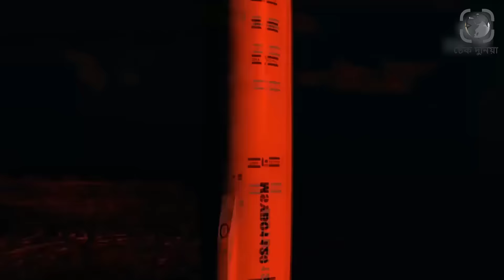ইস*রায়েলি সেনাঘাটি উড়িয়ে দিলো হি*জবুল্লাহ৷ ৭০ বছরের মধ্যে সবথেকে বড় বিস্ফোরন ইসরায়েলি ভূখন্ডে।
আমাদের নতুন চ্যানেল @গল্পবাজ  সাবস্কারাইভ করুন।

ভয়ংকর এক বিস্ফোরন ঘটিয়ে ইসরায়েলি সেনাঘাটি উড়িয়ে দিয়েছে হিজবুল্লাহ৷ গত ৭০ বছরের মধ্যে এটিই ইসরায়েলি ভূখন্ডে সবথেকে বড় বিস্ফোরন৷ ধারনা করা হচ্ছে, এতে কয়েক ডজন ইসরায়েলি হতাহত হতে পারে৷ হিজবুল্লাহ তাদের শক্তিশালী বুরকান রকেট দিয়ে ইসরায়েলের এই ঘাটি উড়িয়ে দিয়েছে৷ হিজবুল্লাহ প্রথমবারের মতো বুরকান রকেট ব্যবহার করলো৷ বুরকান রকেট হচ্ছে, ইসরায়েলে বিশাল অস্ত্র ভান্ডারের মাঝারি মানের অস্ত্র৷ সেটিকেই ঠেকাতে পারেনি ইসরায়েল৷ এমনকি একবারের হামলাতেই পুরো ঘাটি উড়ে গেলো৷ তাই হিজবুল্লাহ তাদের আরও শক্তিশালি অস্ত্রগুলো ব্যবহার করলে কি ঘটবে সেটাই এখন ইসরায়েলের বড় আতংক৷